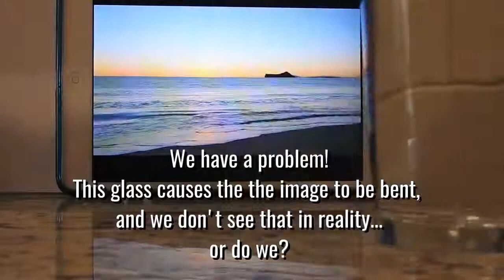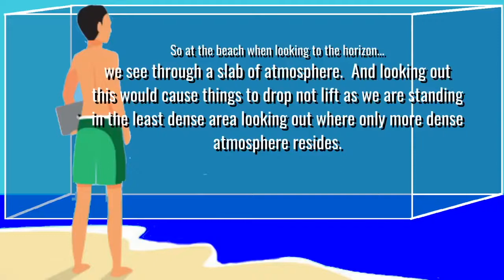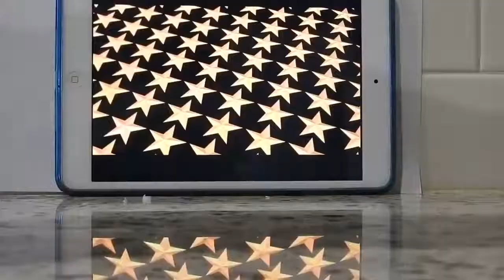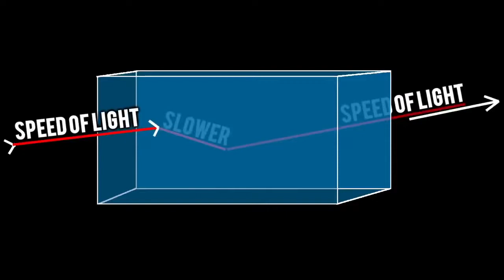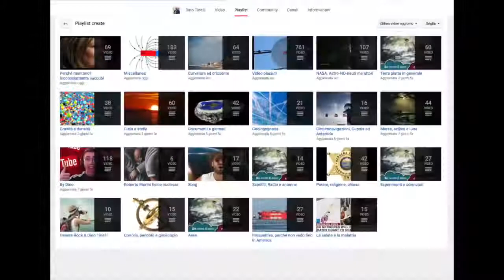RIFRAZIONE ALL'ORIZZONTE. DENSITA' DELL'ATMOSFERA.